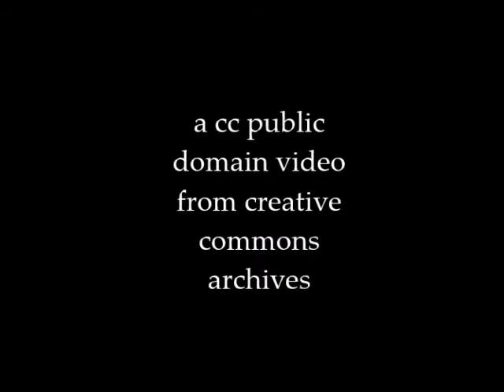TRAIN WRECKERS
Uit de oude doos...